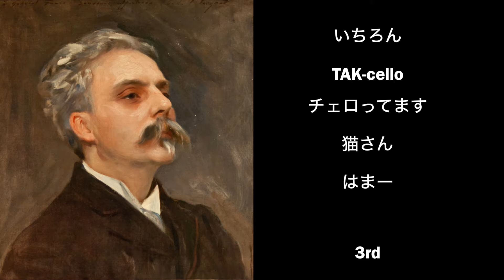オンライン合奏 "Pavane" Gabriel Urbain Fauré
オンライン合奏の第２弾！フォーレの "Pavane"です。今回もリベルタンゴ の時と同様にたくさんの方々に参加していただきました。とても難しい曲ではありましたが、私も含めたくさんの方々がこの日に向けて動画を撮影してくださりました。それぞれの方々のドラマが詰まった今回の合奏。ぜひお聴きください♬